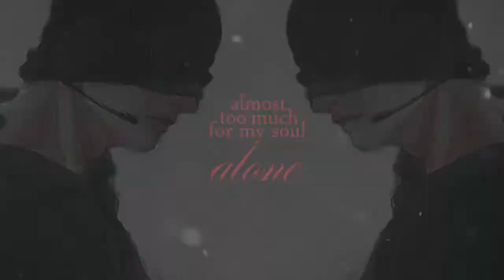Soap|Ghost|GMV|Fleurie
HD, please! ^3^

Thank you for being there, Lucky_Ghost.
Song: Fleurie – Hurts Like Hell